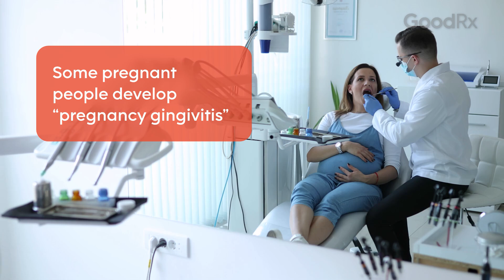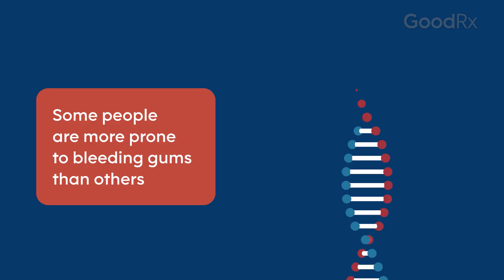8 Possible Reasons Your Gums Are Bleeding | GoodRx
If your gums bleed when you brush or floss your teeth, you may have gingivitis, the early stage of gum disease. But gingivitis isn’t the only cause of bleeding. Here are other potential causes of bleeding gums.